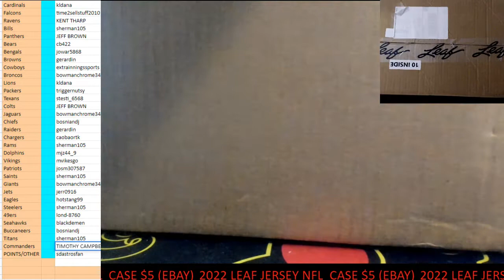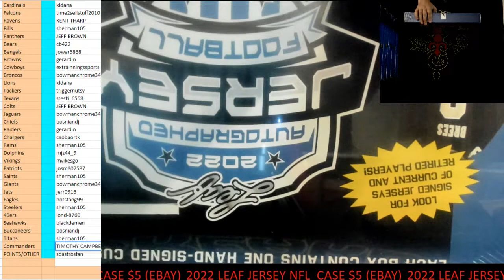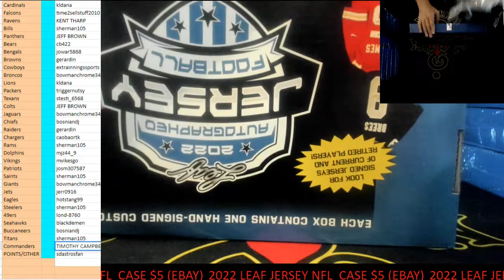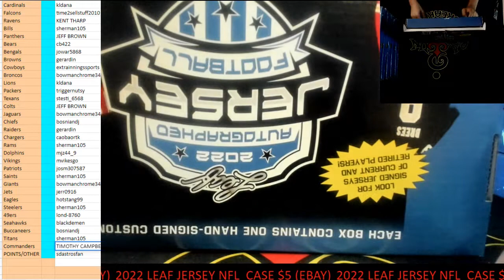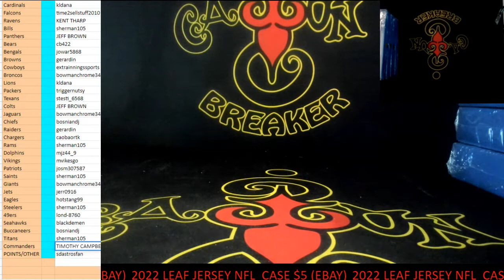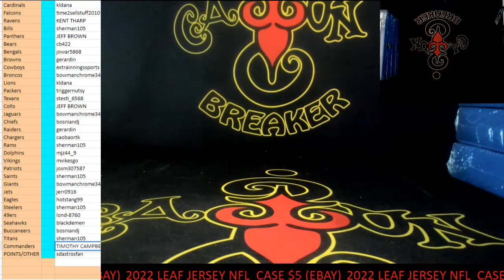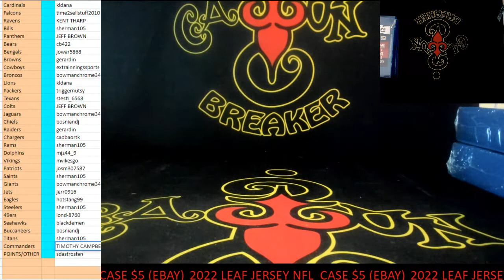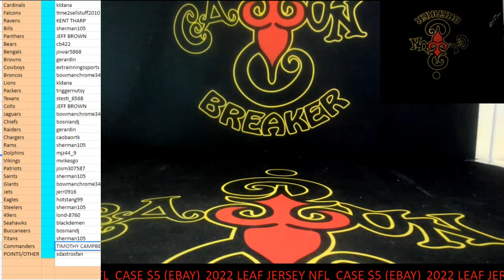CAJUNBREAKER 2022 LEAF JERSEY NFL CASE #5(EBAY) 10-27-2022